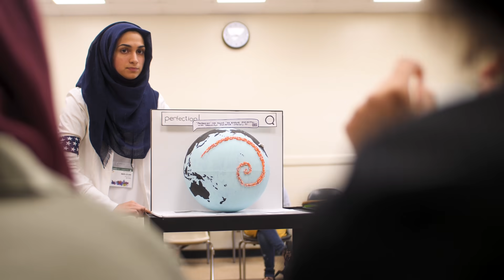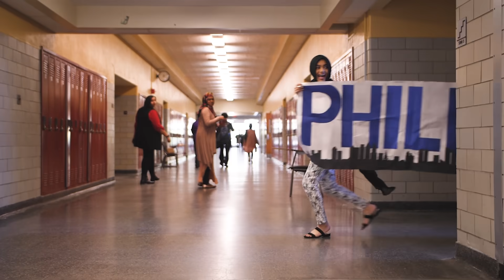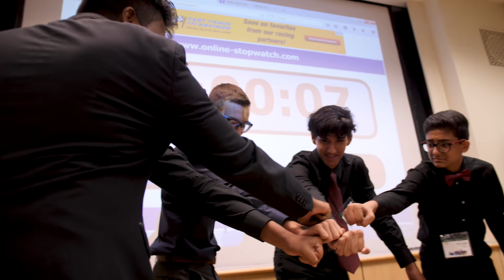MIST in the Motor C17y: The Recap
MIST Nationals 2017 took place from July 28th-30th, 2017 at Wayne State University in Detroit, Michigan. Thank you for being a part of it!